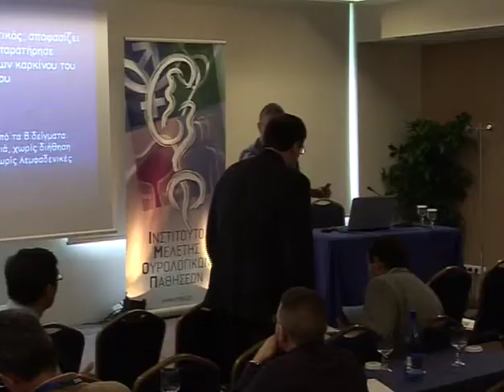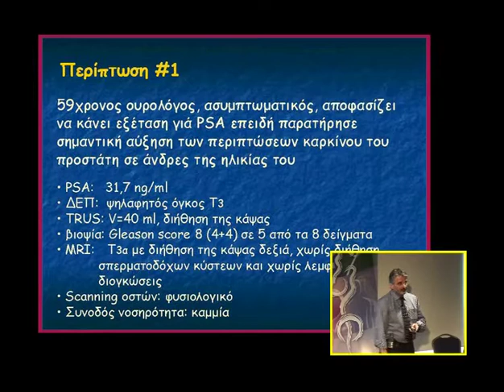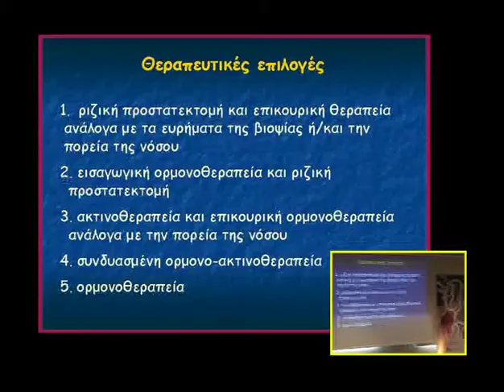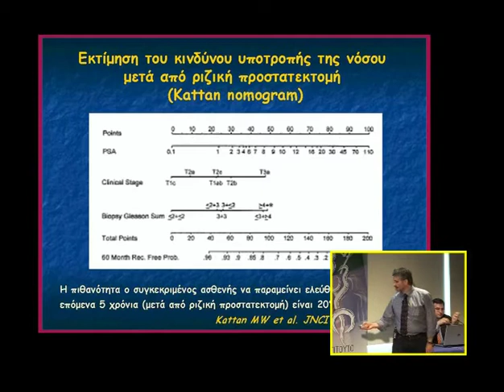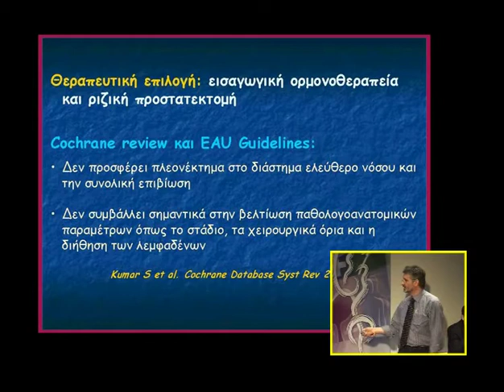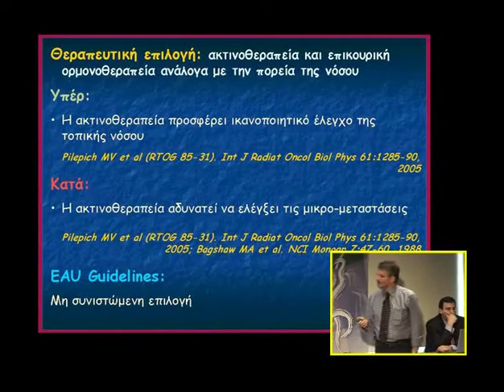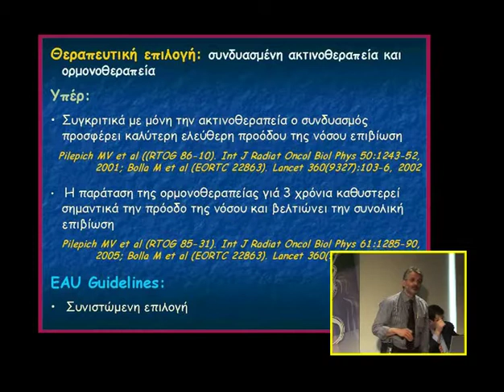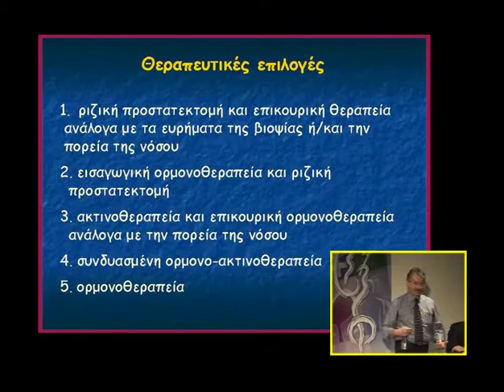Ομάδες εργασίας: Ομάδα ΙΙ, Καρκίνος προστάτη | Δ. Μητρόπουλος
Ομάδες εργασίας
Ομάδα ΙΙ, Καρκίνος προστάτη

Ομιλία: 1η περίπτωση
Ομιλητής: Διονύσης Μητρόπουλος
Ημερομηνία: 11/04/2008